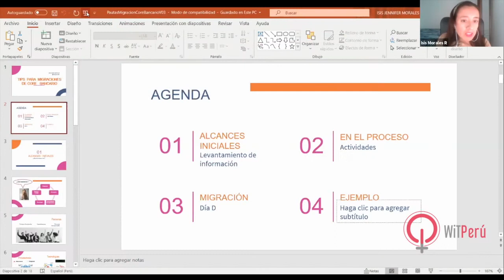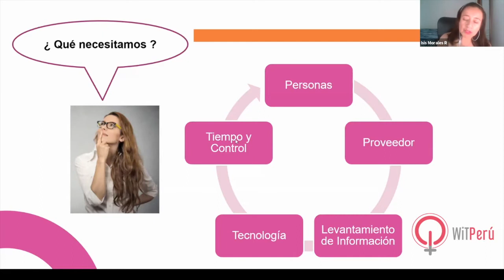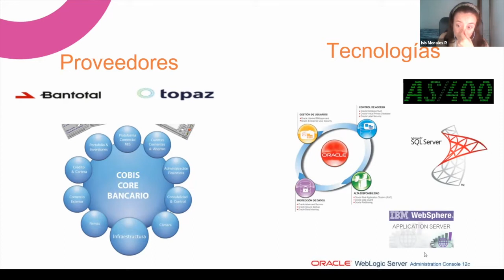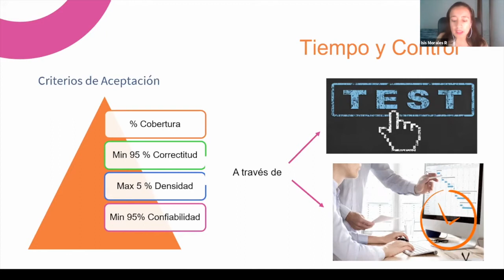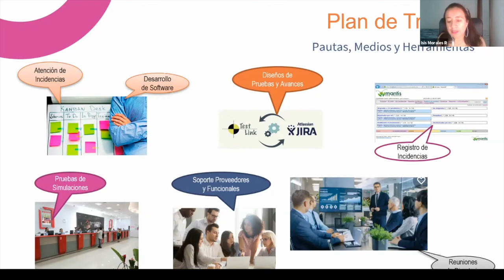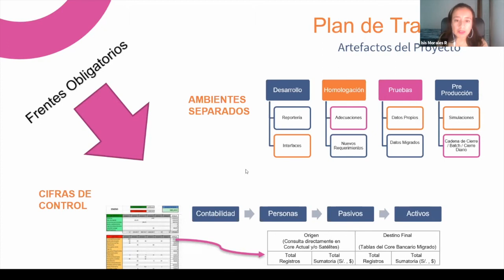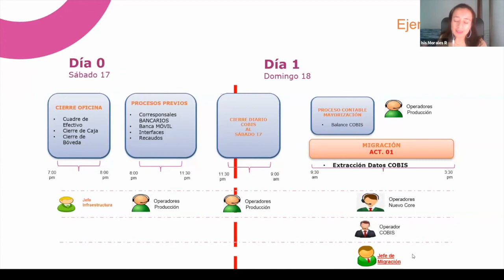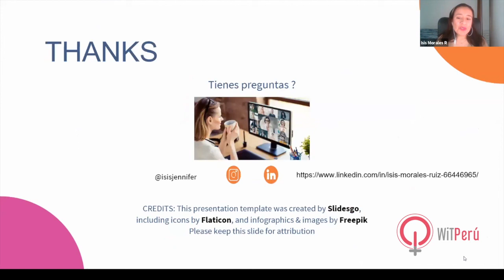Isis Morales - Tips para Migraciones de Core Bancarios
WIT Perú, una organización sin fines de lucro que busca incrementar las mujeres profesionales en tecnología en el Perú, organizó el evento WIT PERU FEST. Este evento estuvo recargado de diferentes temas.